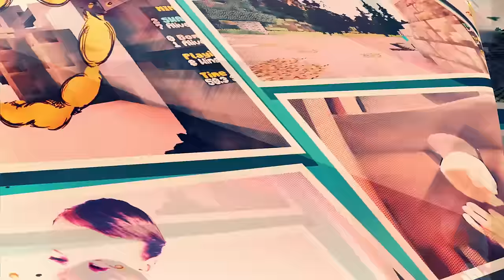CHANNEL TRAILER - TABLE2PLAY, TABLE2GAME AND TABLE2RUSH - TOYS REVIEWS, LETSPLAYS, VLOGS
Table2PlayTV - Channel Trailer - Table2Play, Table2Game and Table2Rush - Toys Reviews, Letsplays, Vlogs

This channel is 100% kid and family friendly. Take a seat and enjoy toys like LEGO sets, Play-Doh stuff, Angry Birds, Disney, Mega Bloks and others.
Also, if you like to watch unboxings and unwrapping of Blind bags, Surprise Eggs, etc., then this channel is for you.

Also I post video games Letsplays and Walkthrough - PC, PS4, Xbox One, Tablet games reviews. Enjoy Minecraft, Roblox, Skylanders, Disney Infinity, LEGO as well as other great indie and family video games.

In addition we film outdoor activities and vlog - visits to ToysRUs, Disneyland, playgrounds, outdoor activities, hiking, family vacation and more. Behind the scenes and family vlogs videos as well.